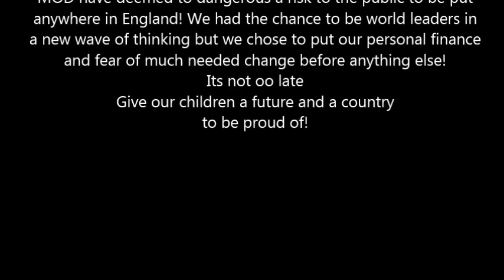Wolf a song by Stephen McBride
Had this image in my head of a scene from a spaghetti western where they all have watches at a shoot out, and time is running out! just like its running out for the political status quo